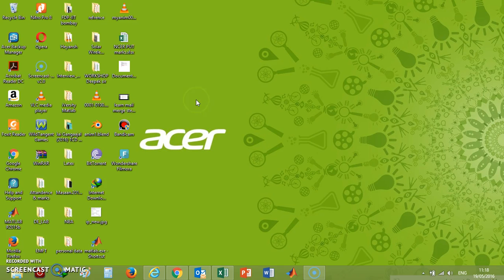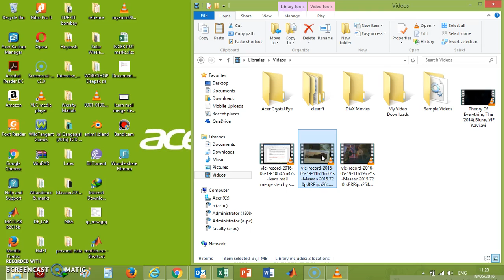Cut a video or song from movie using VLC media player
Learn how to shorten a video, cut a video, cut a song from video or cut the seen of any movie using VLC media player.